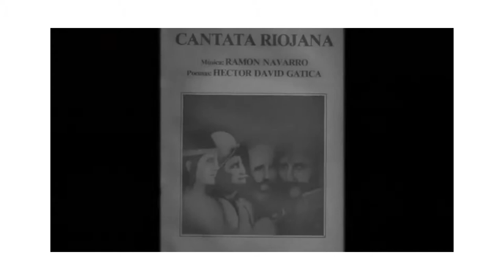Tomá Nota - Tema del Día: ¿Qué aporta la academia a la música popular?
Con una fuerte identidad cultural, La Rioja fue y es cuna de grandes creaciones musicales. El cancionero popular nos pinta de cuerpo entero y refuerza nuestras raíces. La pregunta es: ¿Qué aporta la academia a la música popular? El aporte de la Feria de la Música en La Rioja, la carrera en la UNLaR, y las producciones locales son algunos de los temas que conversamos con la docente y directora de la carrera de Música de la UNLaR, Viviana Bognar.
Magazine emitido el 13 de junio de 2019, a las 13, por Canal 9 (Radio y Televisión Riojana).
Tomá Nota. Programa 12.